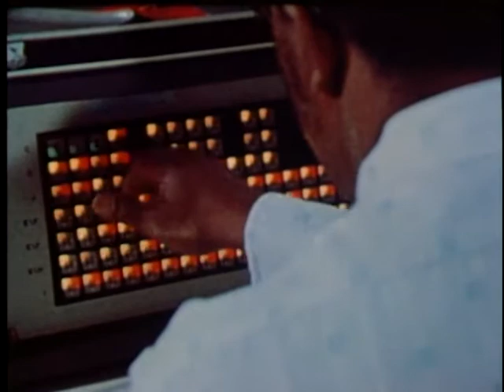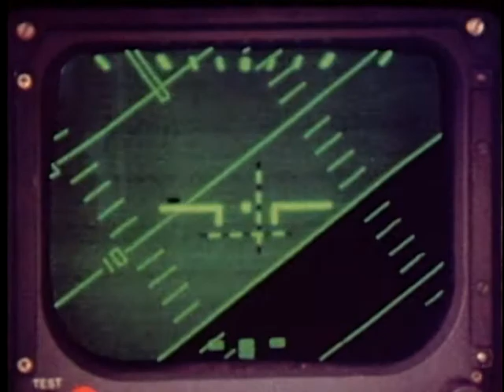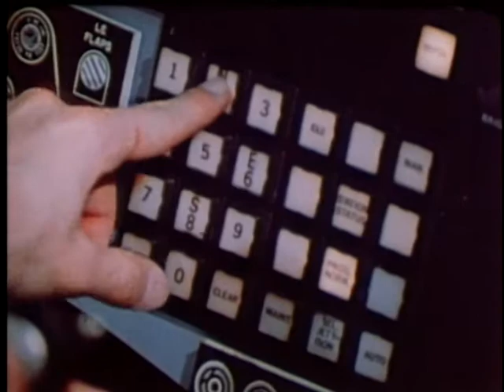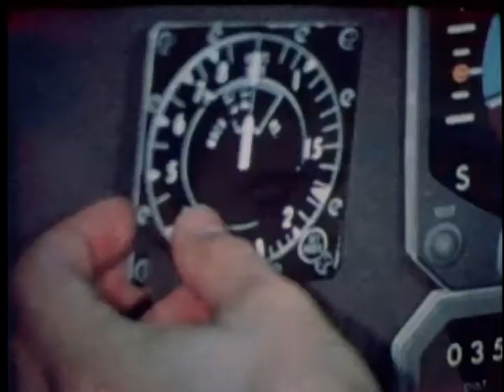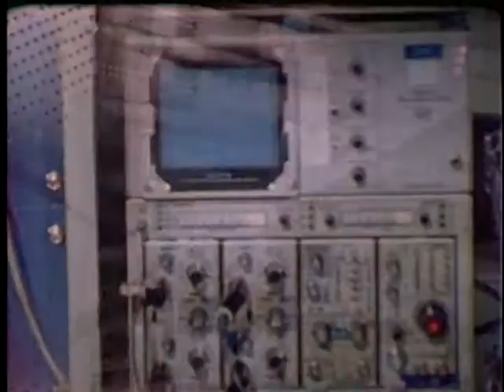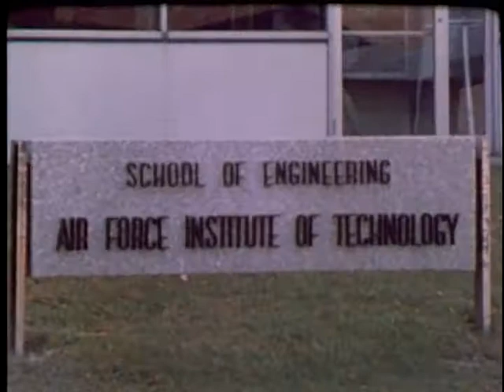AFSC Staff Film Report 294 (1981)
The Engineering Force: Air Force Career Opportunities For Science And Engineering People Are Shown Against The Background Of The Deputy For Engineering At Wright-Patterson Afb, Oh. Engineering Activities, Equipment, And Facilities Are Shown In Action. Both Military And Civilian Science And Engineering People Are Shown Working Together And Interfacing With Industry In Developing The Systems And Equipment Required For Modern Defense Technology.

Pin 52544

Afsc Staff Film Report 294